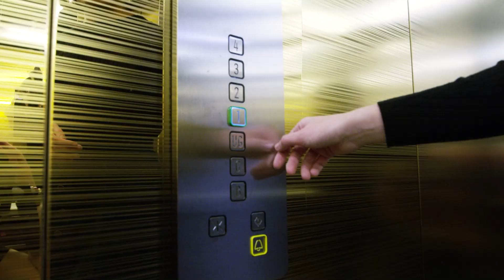One Stop Away - a short film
Directed by Harry Poyzer and Olivia Leslie
Written by Olivia Leslie
Cinematography by Olivia Leslie
Sound by Harry Poyzer
Edited by Jason Caton
Actress - Phoebe Whitfield